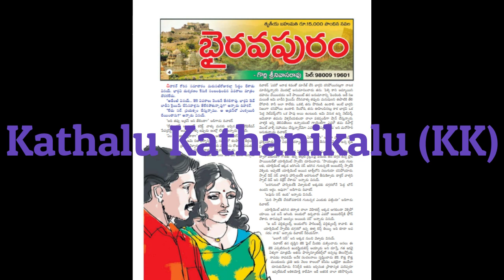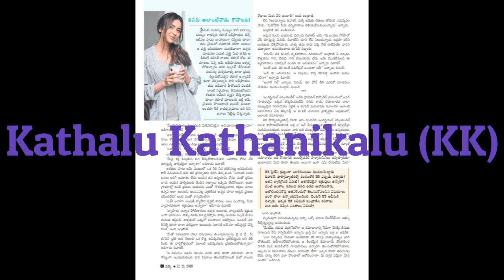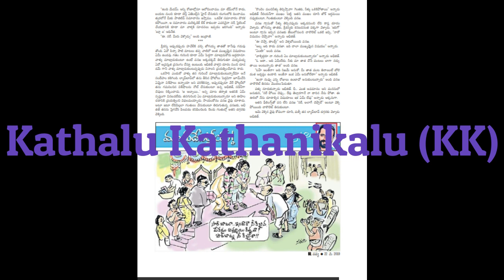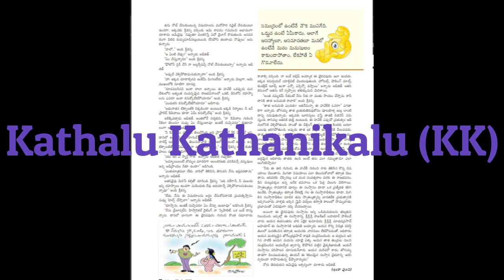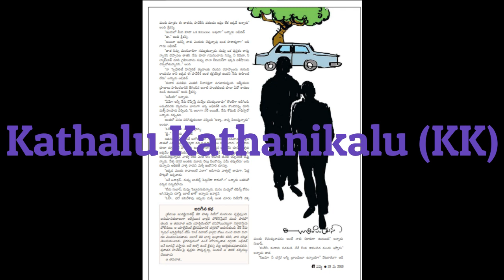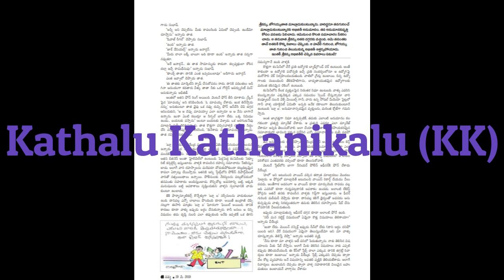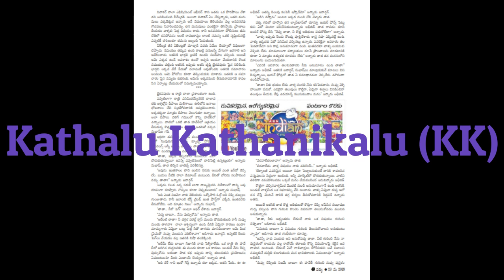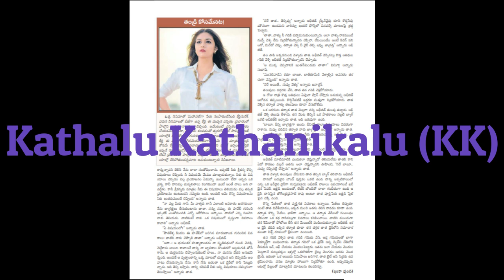భైరవపురం | Part - 2 | BhairavaPuram | Gorli Srinivasa rao | Telugu Audio Novel Read by Radhika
భైరవపురం | BhairavaPuram  | Gorli Srinivasa rao | Telugu Audio Novel Read by Radhika